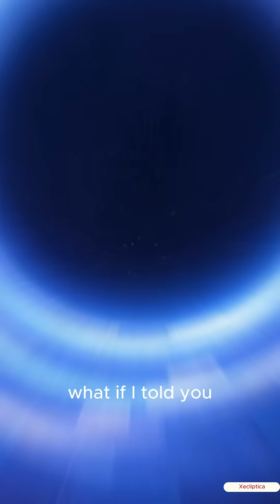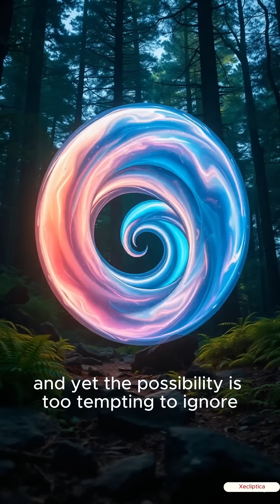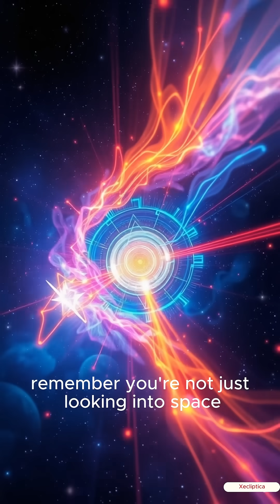Wormholes REALLY Exist: Can They Take Us Back in Time?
Explore the fascinating concept of wormholes and their potential to manipulate time itself! In this video, we delve into the possibility of wormholes being more than just a theoretical concept, but actual portals that could transport us through space-time. But the question remains, can they take us back in time? Join us as we unravel the mysteries of wormhole physics and explore the possibilities of time travel. From Einstein's theory of general relativity to the latest breakthroughs in modern astrophysics, we'll take you on a journey through the cosmos to uncover the truth about wormholes and their potential to bend the fabric of time.